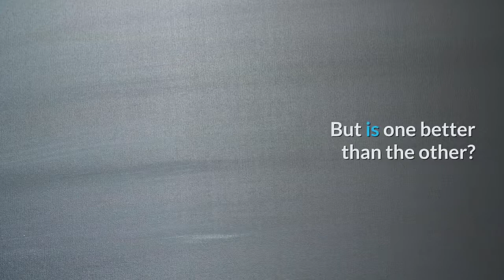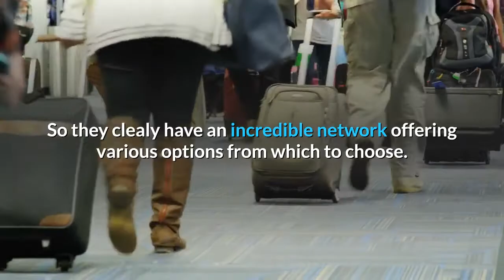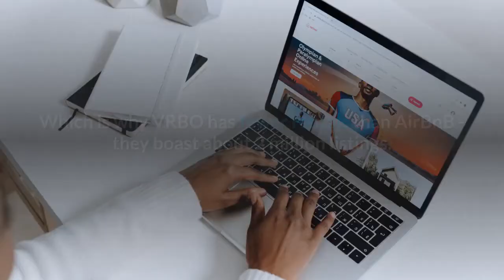Airbnb vs VRBO | Which is better?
Safe travel via Airbnb or VRBO???
Mrs. H Home and Away - Home and Travel tips & strategies on a BUDGET. SAVING money is the name of the game for this channel.

🌎Resources:
*Message us here or on Insta for great travel deals!

If you're booking travel through the vendor or even through the so-called "discount" sites, you're paying too much. We can save you money!

Property # 202573ha

🌎Comments are closely monitored on my behalf in an effort to maintain a positive environment. While constructive criticism and suggestions are welcome, negative comments with no purpose other than to spread malice will be deleted immediately.

🌎Your contributions are appreciated to maintain this informative content.